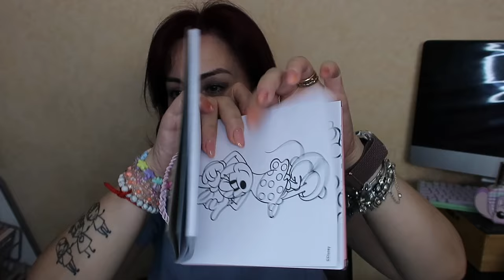HAUL PRIMARK SEPHORA E ACTION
Ciao a tutti oggi vi propongo un video all per quanto riguarda acquisti fatti da Primark pene sì siamo ritornati da Primark e abbiamo fatto delle spesucce ma ovviamente non vi faccio vedere solo questo godete il video noi ci vediamo al prossimo ciao ciao ￼

ti aspettiamo💋. !!!